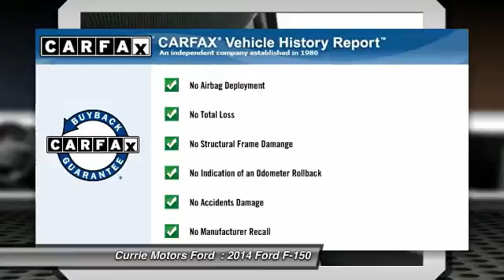2014 Ford F-150 Frankfort, Chicago, Bolingbrook H8292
2014 Ford F-150 XL

Hit the slopes or head to the beach in this spacious 2014 Ford F-150 XL, the perfect vehicle for the outdoor enthusiast. According to a review from CarsDirect, Rear backup camera made hooking up to my jet-ski trailer a breeze. Call today to take this one out for a spin!